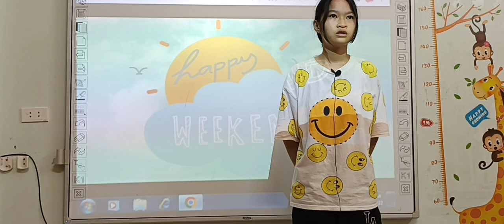Nguyễn Anh Thư - Linda - Oggy 03 - Final test - Level 2 - 160822